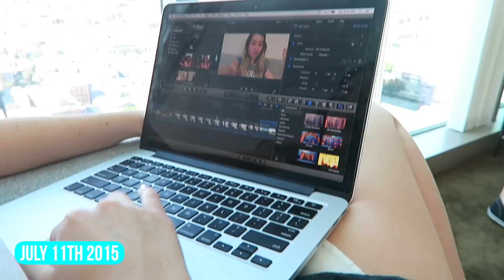BEAUTYCON LA 2015!! ALISHA GOES TO BEAUTYCON!!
AHH!! Beautycon la was crazy this year! Here is a little behind the scenes of what my day looked like! Hope you enjoy and sorry I wasn't able to vlog too much...but huge thanks to Ashley and Taryne for helping! hehe xo -Alisha